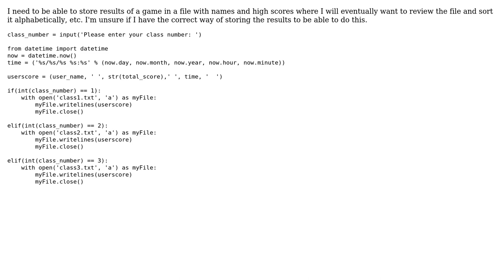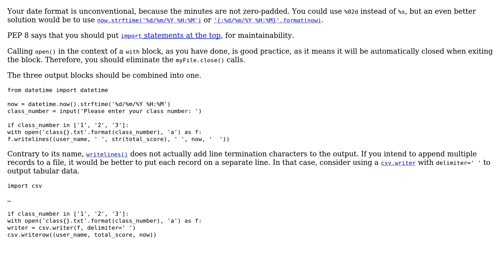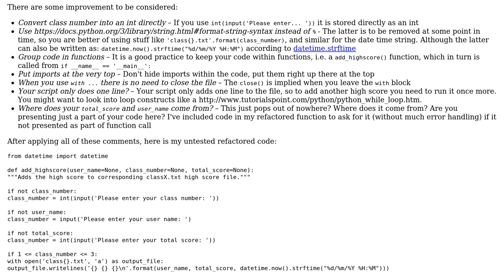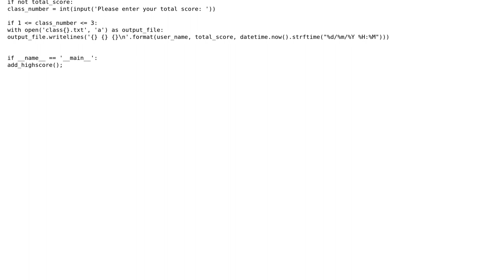Code Review: Python High Score Table (5 Solutions!!)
Code Review: Python High Score Table

With thanks & praise to God, and with thanks to the many people who have made this project possible! | Content (except music & images) licensed under CC BY-SA | Music | Images & others | With thanks to user thst user Matthias Urlichs user holroy user helpmepls user Caridorc user 200_success and the Stack Exchange Network Trademarks are property of their respective owners. You are responsible for your own actions.